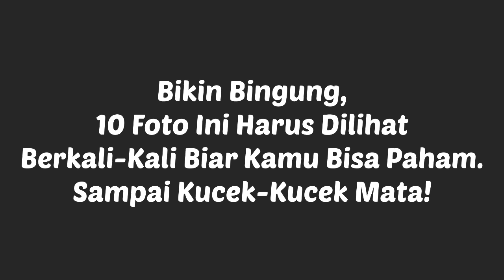Bikin Bingung, 10 Foto Ini Harus Dilihat Berkali-Kali Biar Kamu Bisa Paham. - RABKA TV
RABKA TV - Terkadang hal yang tak terduga bisa dibadikan oleh kamera. Seperti halnya dengan foto-foto di bawah ini yang membuat kalian berpikir keras agar bisa paham. Penampakan 10 foto ini akan membuat kalian kucek-kucek mata karena bingung melihatnya. Tidak hanya kocak dan aneh, jika diperhatikan terlalu dalam maka sebenarnya yang terjadi seperti ilusi optik.

Memang terkadang ilusi optik berhubungan dengan cahaya, warna dan pola. Informasi yang kalian lihat dari mata akan langsung dialirkan ke dalam otak kalian yang membuat kalian bisa menerjemahkan berbagai macam informasi. Seperti halnya gambar di bawah ini yang akan membuat kalian berpikir berkali-kali untuk memahaminya.

ORANG MENEMUKAN VIDEO INI DENGAN KATA KUNCI :

Rabka tv
Rabka tv official
4 video lucu favorit youtuber,
video lucu untuk bayi 4 bulan,
4 video lucu favorit youtuber dunia bahkan indonesia,
5 video lucu pubg,
5 video lucu puja astawa,
6 video lucu,
7 video lucu bikin ngakak,
video lucu tahan 7 menit,
7 video lucu versi on the spot,
7 video lucu di arena olahraga,
video lucu 99 ngakak,
video lucu 9gag,
video lucu 9 menit,
video lucu 99 persen,
video lucu 9 detik,
kompilasi video lucu #9 madkucil & fitriarasyidi,
video lucu level 999,
video lucu tahun 90an
unik aneh nyata,
unik aneh langka,
unik aneh misterius,
unik aneh tapi nyata,
unik aneh lucu,
unik aneh misteri,
pulpen unik aneh,
unik lucu aneh ajaib,
aneh lucu unik luar biasa,
buah aneh unik dan langka,
4 barang aneh unik,
6 pulpen unik aneh multifungsi berfaedah,
bh unik aneh,
mainan unik aneh dari korea,
peristiwa unik aneh dan langka,
modifikasi motor unik aneh dan keren,
unik dan aneh dari wangsit,
unik dan aneh tapi nyata,
unik langka dan aneh,
unik dan aneh di indonesia,
unik tapi fakta aneh tapi nyata,
hal unik dan aneh di dunia,
mainan unik aneh korea,
kejadian aneh unik,
unik aneh mengerikan 10,
6 pulpen unik aneh multifungsi,
6 pulpen unik aneh,